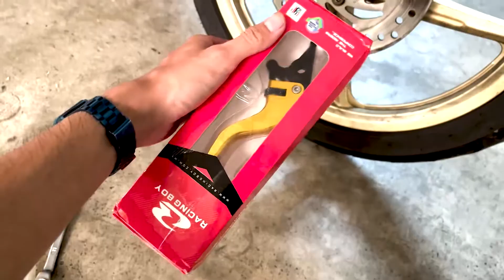TUKAR LEVER BRAKE RCB DAN DISC THAI | Honda Dash110 V1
- Buat sebab minat, Aku bosan tengok moto sama atas jalan...

-   BAGIKU VIDEO ADALAH SATU KENANGAN